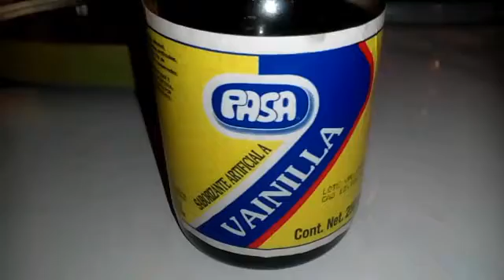HACER CHEESCAKE SIN HORNO!!RICO RICO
HOLA HOY HAREMOS UN DELICIOSO CHEESCAKE, ESTE CHEESCAKE QUEDA DELICIOSO LO PUEDEN LLEVAR AL CONGELADOR SI LES GUSTA MAS COMO TIPO HELADITO O LO PUEDEN SOLO METER A REFRIGERACION, TENDRA TEXTURA COMO DE MOUSSE DELICIOSO, ESPERO QUE LES GUSTE EL VIDEO. SALUDOS A TODOS.